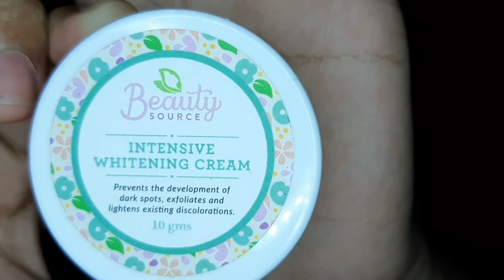MY 4th and 5th SESSION OF NON-SURGICAL FRECKLES REMOVAL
CREAM CAUTERY is a Natural formulated and prepared from FRUIT EXTRACTS. It can Safely and Effectively erase out unwanted skin blemishes, even in the most Sensitive parts of the body in the shortest possible time; through a natural, non surgical, topical application method.

- Non Surgical Method
- Safe and Effective
- Single Application
- Less Expensive
- No Electrocautery
- No Laser Treatment
- Relatively Painless

Here is the link of individual product of cream peel off.

For those interested, you can visit BEAUTY SOURCE BRANCHES

L-64 Lower Level, Greenhills Theatre Mall,
San Juan City
661 6851/ 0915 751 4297

TIENDESITAS, FRONTERA VERDE
Ortigas Ave., Cor E. Rodriguez Ave.
C5 Bo. Ugong Pasig City
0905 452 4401/ 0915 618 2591

ST. FRANCIS SQUARE
Mandaluyong City
Ext: Julia Vargas Entrance

STA. ANA
2522 M. Roxas Road. St. Sta Ana Manila
Near Circuit Mall Makati
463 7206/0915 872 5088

GREENWOODS EXECUTIVE VILLAGE
Unit 6, FMK Building, Palmetto Street,
Greenwoods Executive Village, Cainta, Rizal
463 7206/925 7872/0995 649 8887